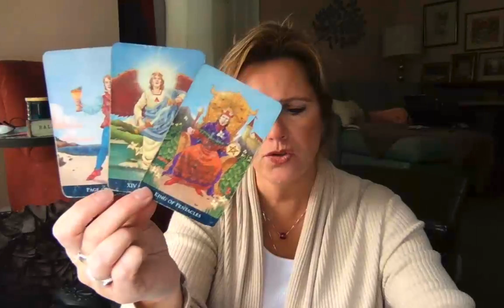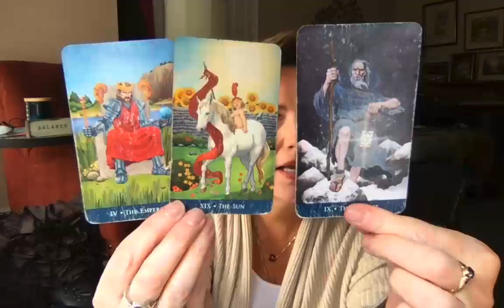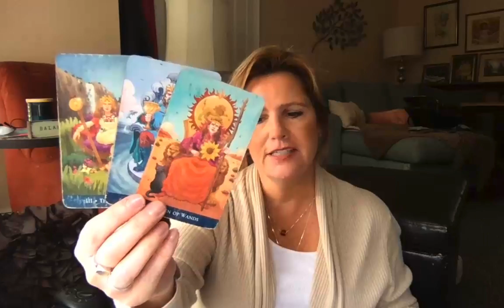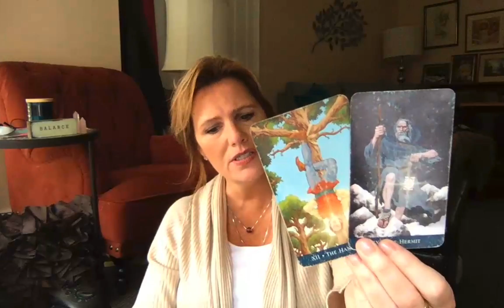They'll walk through walls to get to you, LIBRA November 15-30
Sunday Night Tarot Salon - LIVE Q&A Twin Flame